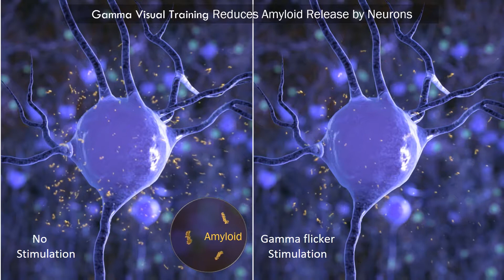Highlights from Shining a Light on the Treatment of Alzheimer’s Disease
An estimated 5.5 million people in the U.S. suffer from Alzheimer’s disease or some other form of dementia. The number is expected to double every 20 years as life expectancy rises and the population ages. Currently, there are no effective therapies and the economic burden of Alzheimer’s disease is unsustainable.

Dr. Tsai is trying to change that. She discovered that when Alzheimer’s mice are exposed to LED light flicker for an hour, beta-amyloid peptides were markedly reduced. Repeated exposure for several days led to drastic reduction of the sticky plaques that are commonly seen in the brain of Alzheimer’s patients.

Dr. Tsai discusses what this research means for humans suffering from Alzheimer’s disease. Are we close to being able to prolong the onset of Alzheimer’s disease? Watch to find out.